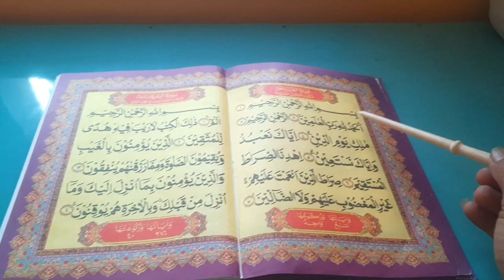🔴 Kerajinan Kayu _ Membuat peralatan untuk memperlancar kita Saat membaca al qur,an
membuat alat bantu dalam membaca al qur,an.